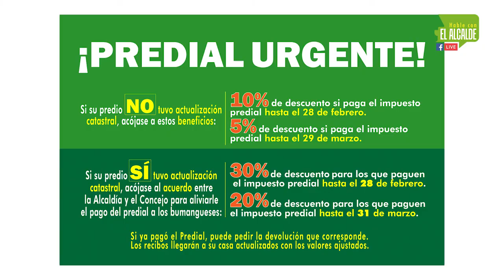Hable con el Alcalde: Aproveche los descuentos del impuesto predial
Hable con el Alcalde
Tema: Nuestro oro es el agua
Lunes 28 de enero del 2019
Programa #3